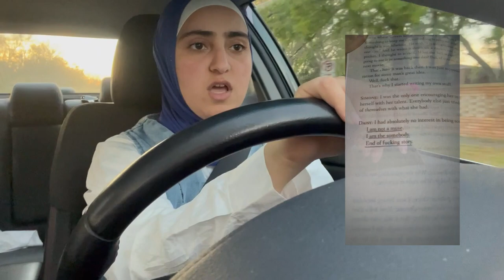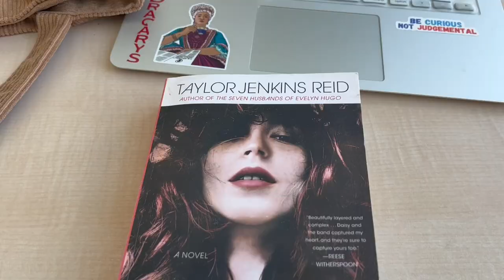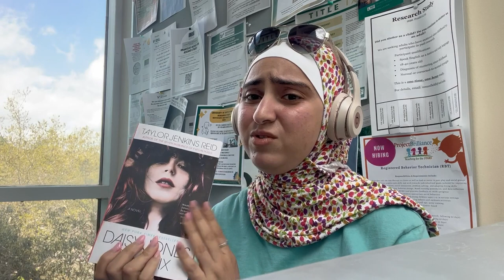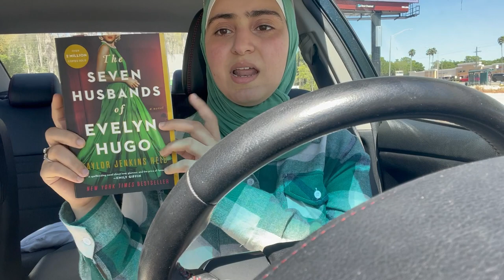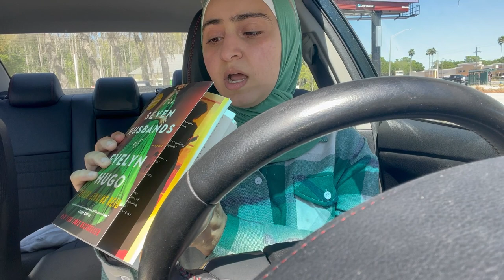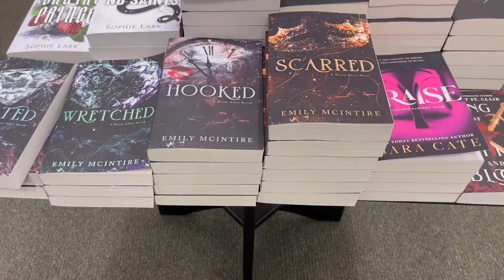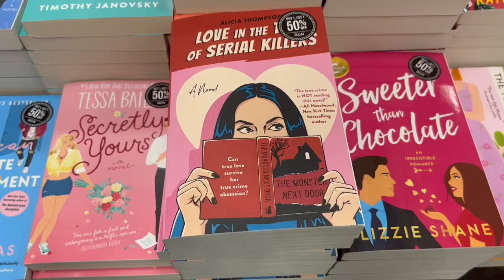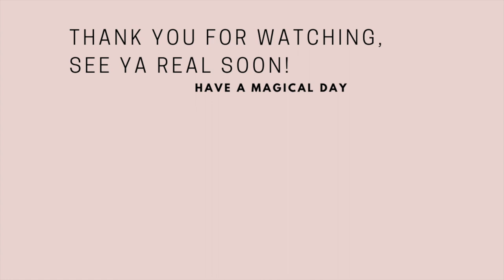VLOG | Come With Me, Daisy Jones & The Six + Final Thoughts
Hello everyone and welcome back! This video had been long overdue for a posting and boom, in the middle of Ramadan, I post. Now where can we find that miracle worker? I hope you guys enjoy this video. It was originally supposed to be longer but I had some complications and decided to make it shorter just because there was no other way. Regardless, I hope you enjoy this vlog and had fun seeing my final thoughts and everything.